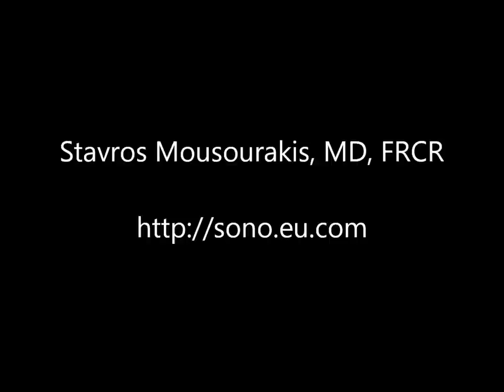Intrauterine Device on Transvaginal Ultrasound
An optimally postioned copper intrauterine device (IUD) as depicted on transvaginal ultrasound scanning (real-time 2D imaging & coronal 3D reconstructed imaging) [by Stavros Mousourakis (Mussurakis), MD, FRCR]

ΣΤΑΥΡΟΣ ΜΟΥΣΟΥΡΑΚΗΣ